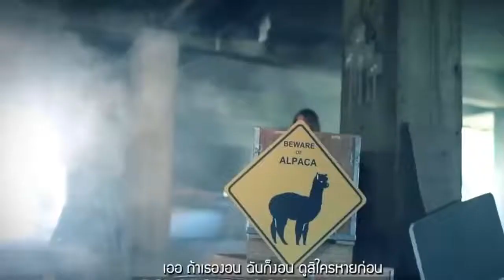Main Tere BoyFriend Tu Meri Girlfriend Raabta Korean Mix